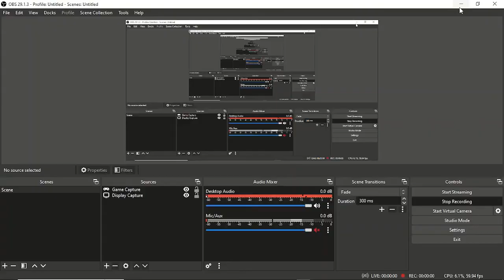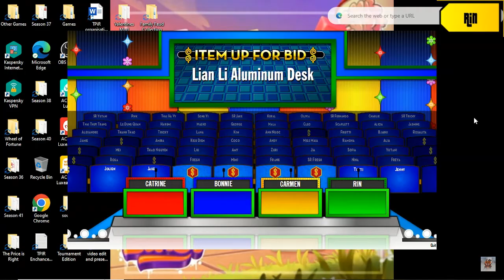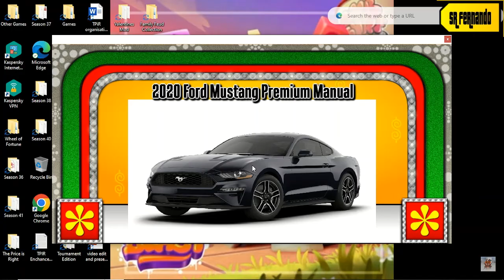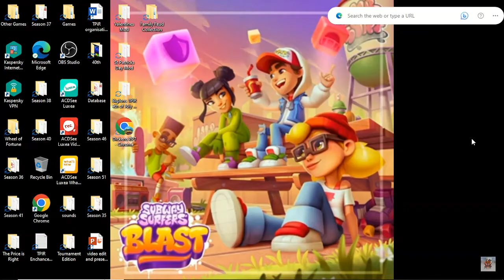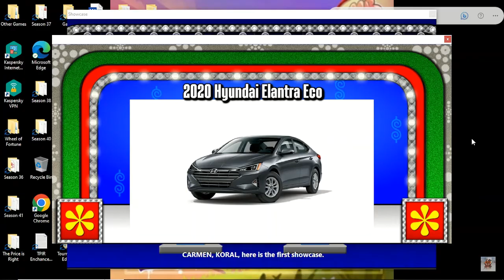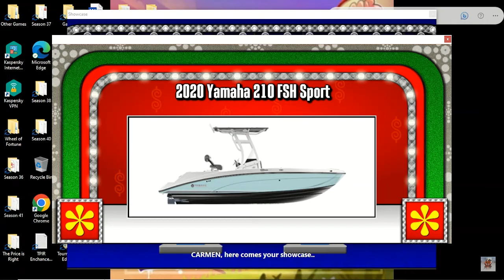Bigjon's The Price is Right season 41 episode 42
up next is season 46 episode 16